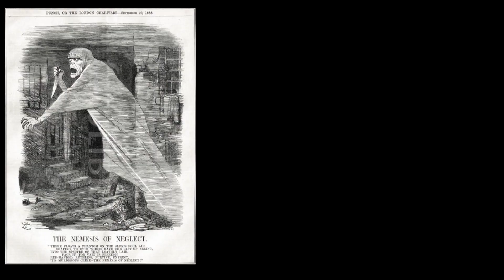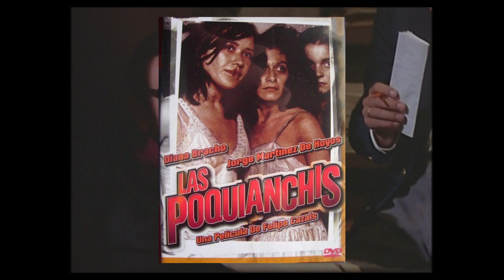# 17 Las Poquianchis El Mes del Horror 2017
Bienvenidos al mes del Horror 2017, este año hablaremos de los monstruos del mundo traslapados al cine de horror de Mexico, empezaremos con los asesinos seriales y la basura de película de Felipe Cazals ¨Las Poquianchis"